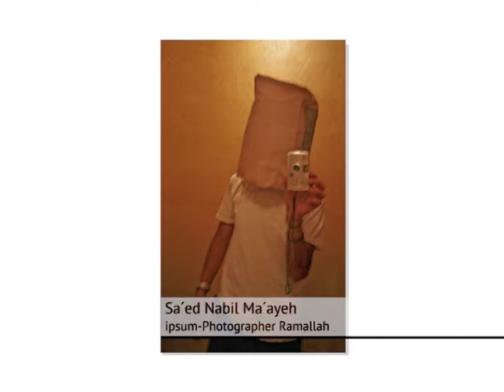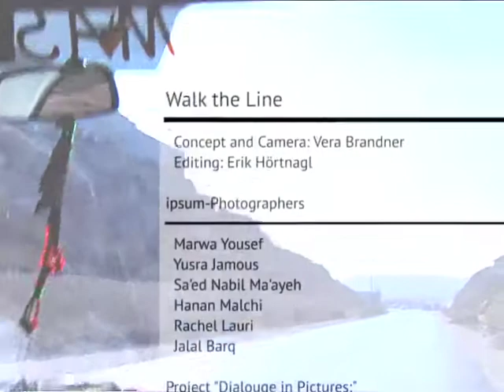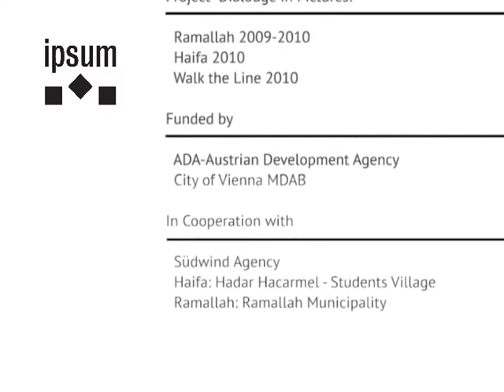Walk the Line - Konfliktbewältigung in den Palästinensischen Gebieten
Die Mauer --  ein Symbol des langjährigen Konfliktes zwischen Israel und den Palästinensischen Gebieten. Was bedeutet diese Trennlinie für junge Leute auf beiden Seiten -- abseits der großen Politik? Welche Vorurteile, welche Ängste haben sie? Was bremst und was fördert den Dialog zwischen den Menschen?

Im israelischen Haifa und in Ramallah in der Westbank begleitet der österreichische Verein ipsum Israelis und Palästinenserinnen und Palästinenser in Workshops dabei, persönliche Antworten zu finden. Durch die Mauer getrennt, treffen sie nie persönlich aufeinander. Jedoch beginnen sie  -- über Fotos als zentrales Medium -- Vorurteile zu hinterfragen und sich für die Sichtweise anderer Menschen zu öffnen.

Im März 2010 organisierten einige der ipsum-Fotografinnen und -Fotografen die Ausstellung „Walk the Line" im Willy Brandt Center in Jerusalem. Der Entscheidung „dafür" gingen langwierige politische Diskussionen in den Workshops voraus. Obwohl sich die jungen Leute aus Israel und den Palästinensischen Gebieten niemals persönlich kennenlernen konnten, ermöglichte die Ausstellung den Dialog über ihre Bilder. Seit 2005 werden Projekte von ipsum auch von der Austrian Development Agency (ADA), der Agentur der Österreichischen Entwicklungszusammenarbeit, gefördert.